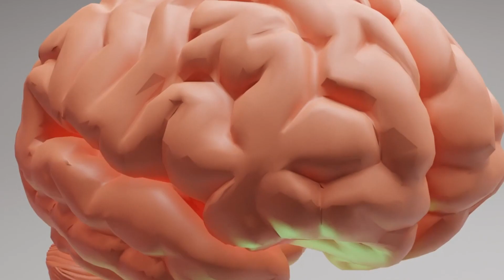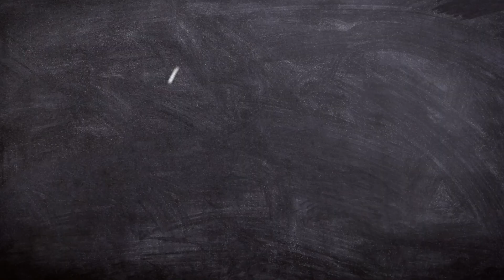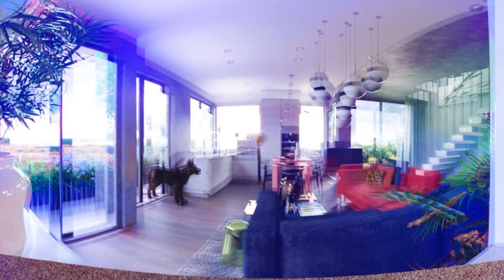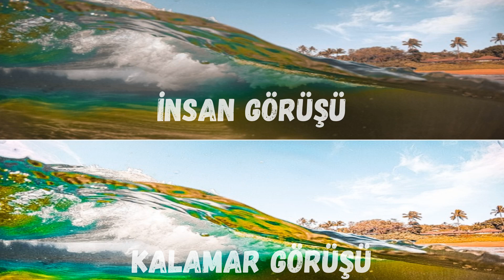13 Hayvan Dünyayı Bu Şekilde Görüyor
İnsan gözü, eski moda bir fotoğraf makinasına benzetilebilir. Fakat ışığı film üzerine odaklayacağına, gözün korneası ve merceği yardımıyla retina üzerine odaklar. Optik sinirin retinaya girdiği noktaya kör nokta denir. Göz egzersizleri ile bu kör noktalar küçültülebilir. Dünya biz insanlar için oldukça renkli. Ancak dünyayı paylaştığımız sevimli canlılar etrafı bizim gibi görmüyor. İnsanlar yalnızca üç renge duyarlıdır; kırmızı, mavi ve yeşil. Ancak bu, onlardan türetilen milyonlarca rengi görmemizi sağlar. Hayvanların her türlü “vizyon” ile gelen gözleri olsa da, bazıları sadece hayal edebileceğimiz renkleri görebiliyorlar. Öte yandan görüşleri de birbirlerinden farklı.
Elisgeography kanalında dünyada meydana gelen bilimsel ve ilginç bilgiler sizlerle olacak. İçinde bulunduğumuz gezegenin üzerinde olup biten olayların hepsi coğrafyanın bir parçasıdır. Ben de gözlemlediğim ve araştırdığım tüm konuları sizlerle paylaşmak istiyorum. Diğer içerikler için takipte kal.